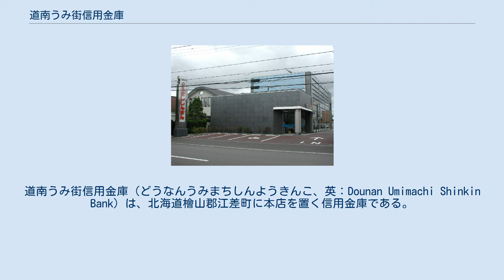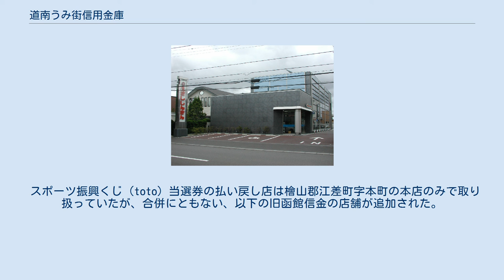道南うみ街信用金庫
道南うみ街信用金庫（どうなんうみまちしんようきんこ、英：Dounan Umimachi Shinkin Bank）は、北海道檜山郡江差町に本店を置く信用金庫である。
略称はうみしん、またはうみ街しんきん。
 2017年1月23日に前身の江差信用金庫（えさししんようきんこ　略称：えさししんきん）と函館信用金庫（略称：はこしん）が対等合併して発足したが、法的には旧江差信金を存続金庫として、旧函館信金を吸収合併する形をとっている。
 合併時点ではえさししんきん・はこしん両金庫の旧ホームページは並存し、うみしんのホームページの公開は同年3月まで先送りされていた。
以下は存続金庫である江差信用金庫時代を含めて記述する。
 江差信用金庫時代の函館支店（2009年9月） 直接の前身である江差信用金庫は、江差町に本店を置き、主にせたな町大成区以南の檜山振興局管内を中心に営業活動が行われている。
営業エリアがこれに加えて渡島総合振興局の一部を含んでいる。
上ノ国町・厚沢部町・乙部町・奥尻町・福島町の5町においては指定金融機関になっている（本店所在地の江差町は北洋銀行を指定している）。
 2017年1月6日、北海道財務局より合併認可を受け、予定通り同年1月23日付で函館信用金庫と対等合併。
道南うみ街信用金庫として発足した。
旧江差信金と旧函館信金の双方の本部を並立させ、2本部制とした。
合併で預金量は2643億円となり、道内23信金中13位につけた。
また、注力する事業はビジネスマッチングとし、既存顧客を相互に紹介するほか、青森県の企業を含めた広域連携を目指すとしている。
 旧江差信金については支店番号や店舗名についてはいっさい変更されず、法人名の変更のみとなったが、旧函館信金側は函館信金本店のみ店舗名を変更し、その上で全ての店舗で店番を変更した。
 スポーツ振興くじ（toto）当選券の払い戻し店は檜山郡江差町字本町の本店のみで取り扱っていたが、合併にともない、以下の旧函館信金の店舗が追加された。